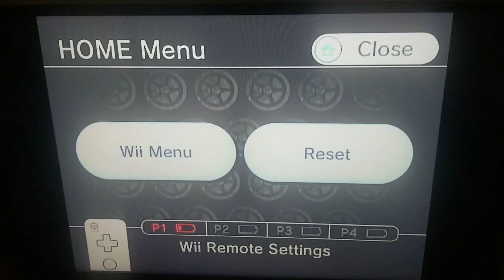July 24, 2023